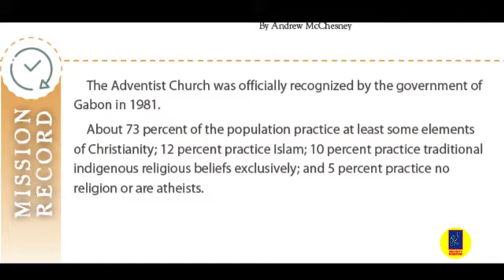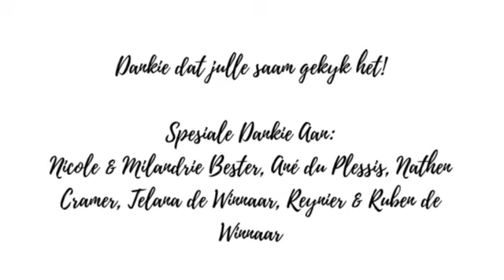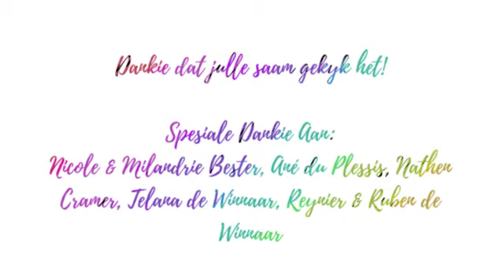Die Verhaal van Ester - Kinder Sabbat Skool Program, 4 Julie 2020